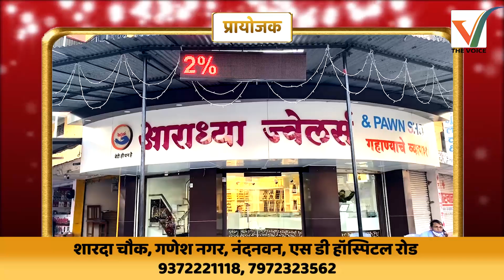Aurangabad | सहाय्यक पोलीस निरीक्षक विजय नरवाडे यांच्याकडून थोरे कुटुंबियांचा छळ